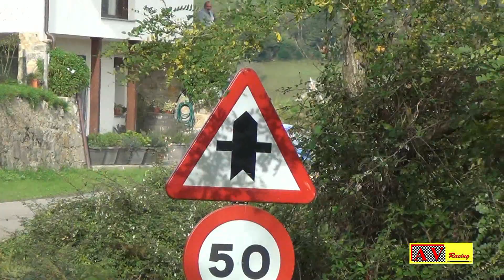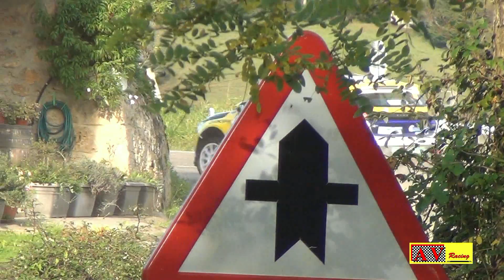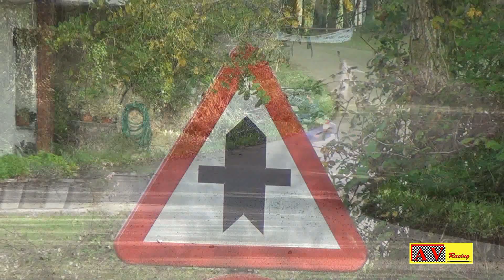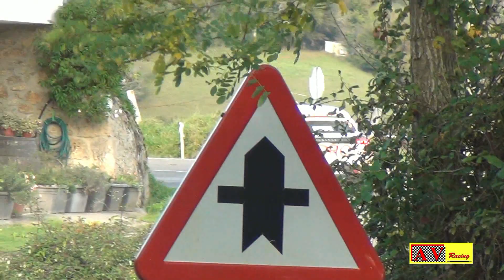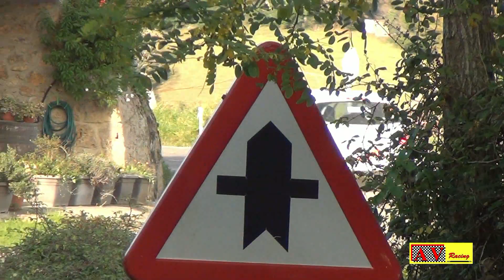Rallye Princesa de Asturias 2020 | Maximum Attack, Crash & Show | A.V.Racing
Resumen con las mejores imágenes del Rally Princesa de Asturias 2020, dónde la victoria iba a parar a manos de Cohete Suárez, seguido de Pepe López e Iván Ares.
La dupla formada por Cachón-López se imponía en la Peugeot Rally Ibérica y Cagiao-Blanco en la Renault Clio Trophy, sentenciando el título a su favor.